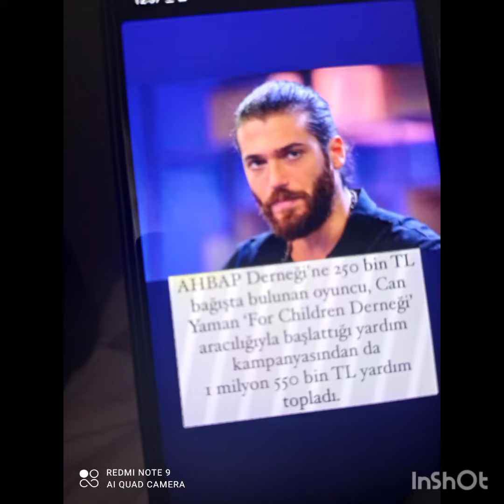New Share From Can Yaman#canyaman